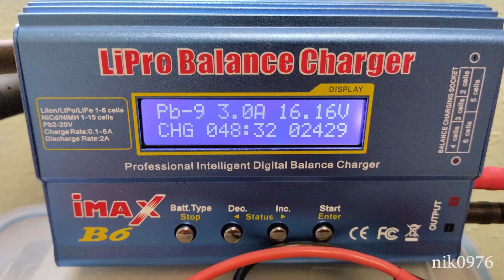Электромотор для SUP, буя подводного охотника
Как обычно из говна и палок запилил электромотор для SUP, буя подводного охотника. Идею взял по ссылке ниже.